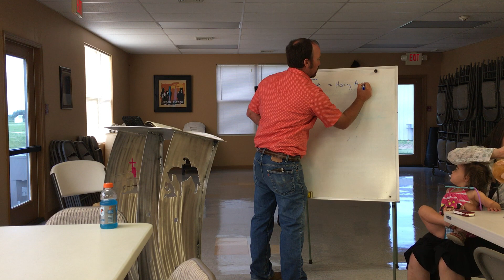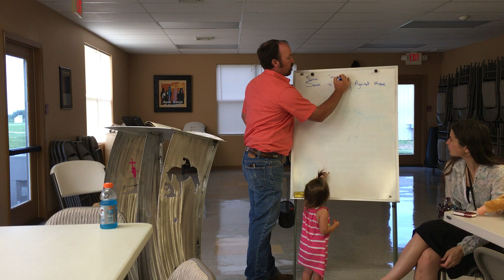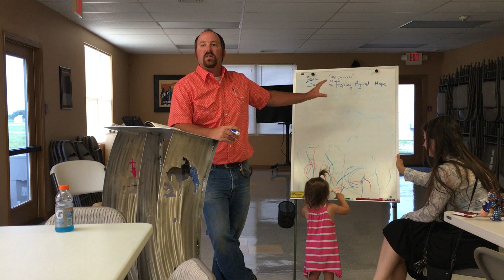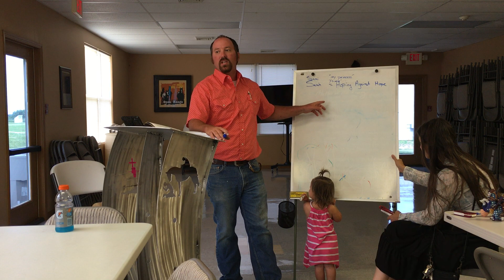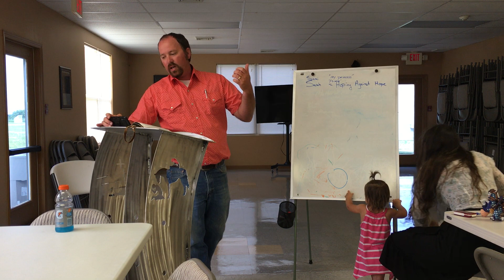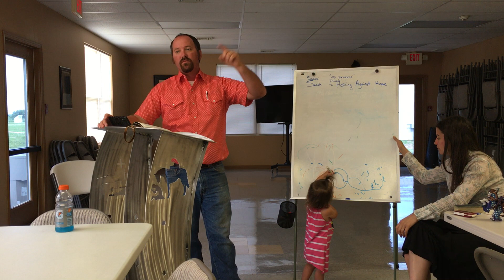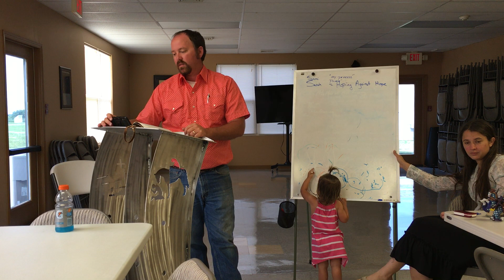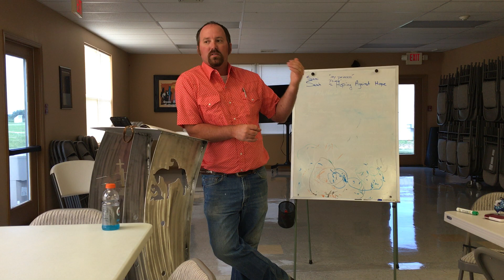Twelve Extraordinary Women, Part 2: Sarah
Chris and Evie Rush take us through the story of Sarah, "Hoping Against Hope".